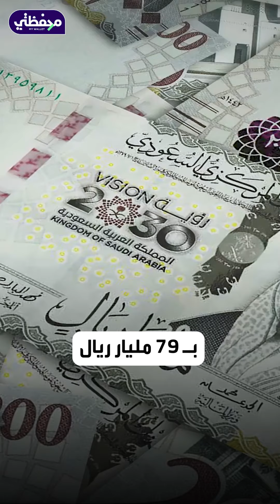السعودية تعلن أرقام ميزانية النصف الأول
بالأرقام.. الأداء المالي للميزانية السعودية للنصف الأول 2024